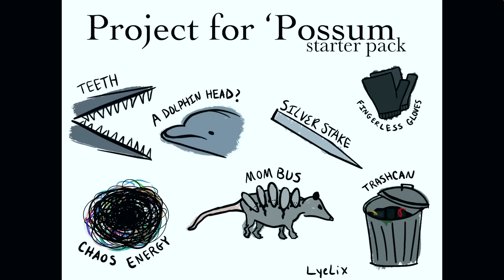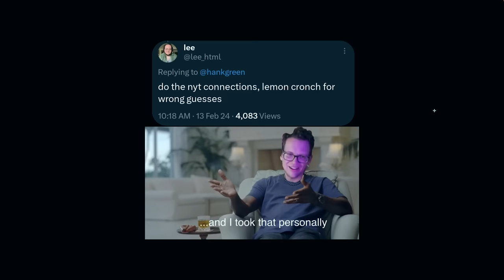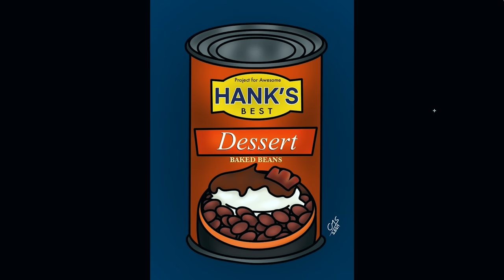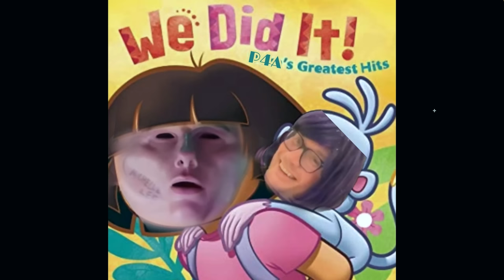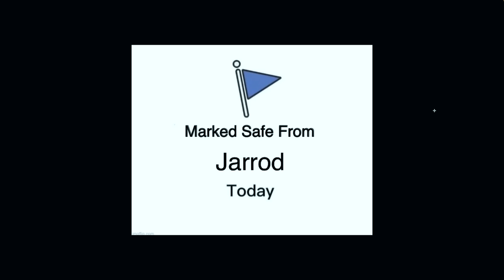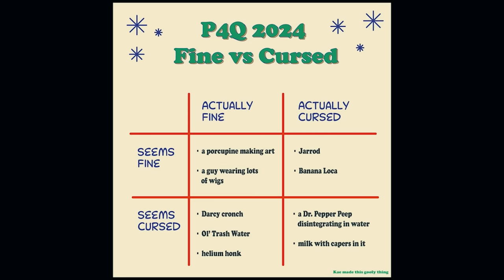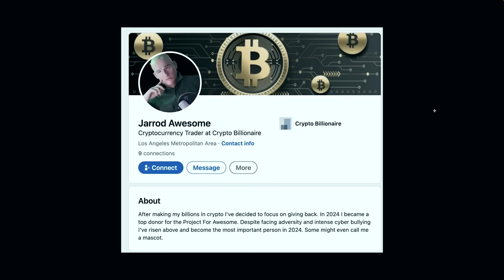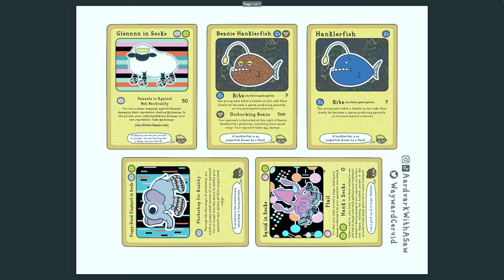Hang on tight, spider monkey, it's the P4A 2024 MEME REVIEW!!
Remember when it turned out that the crypto billionaire Jarrod was cured of his tuberculosis by being turned into a vampire by a family of possums that he then harbored centuries of animosity toward before finally healing his relationship with during the Project for qAwesome??

Yeah, me neither.

Video edited by @Connor01  . Thanks Connor!!